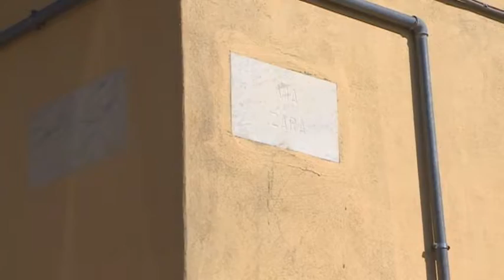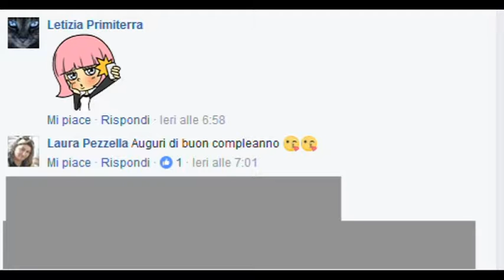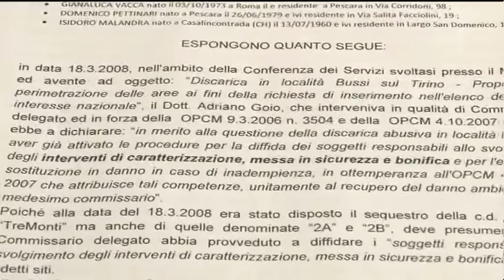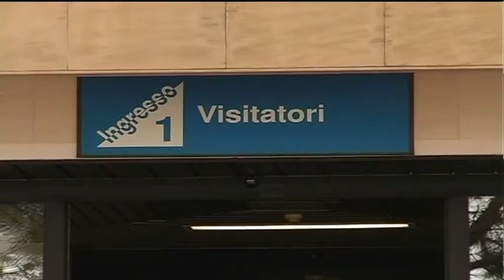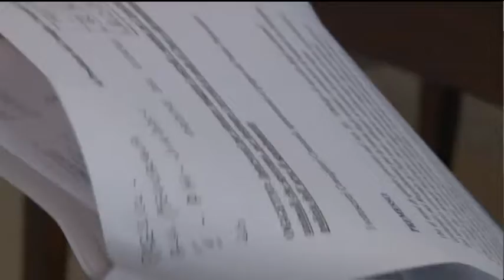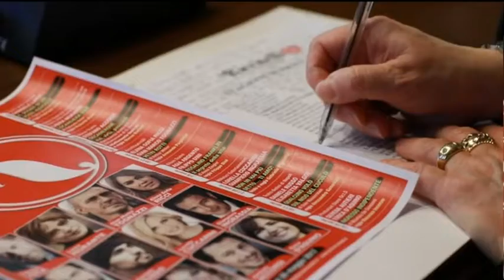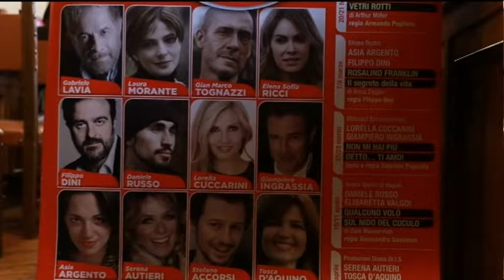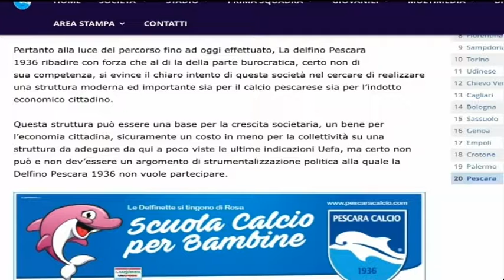TgSei Edizione della notte Giovedì 13 aprile 2017